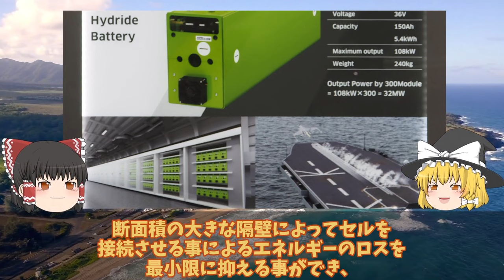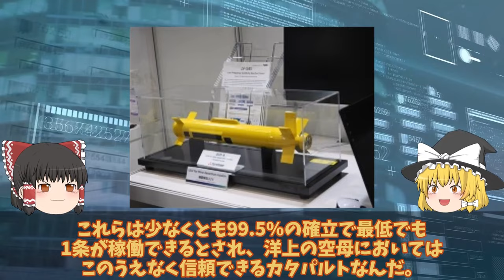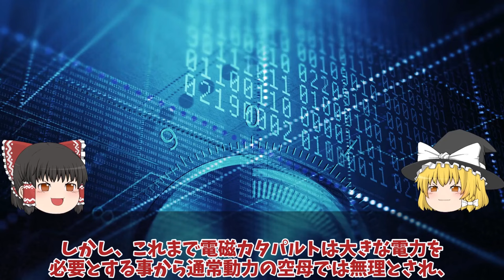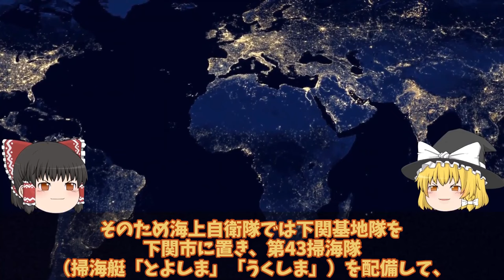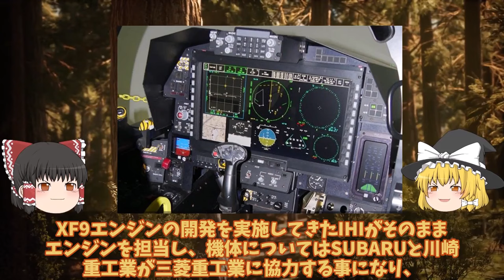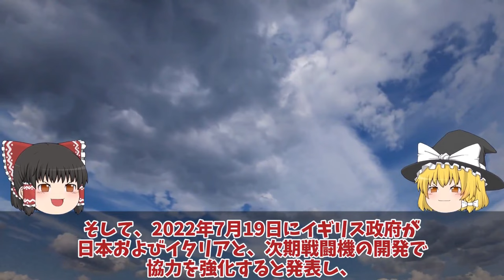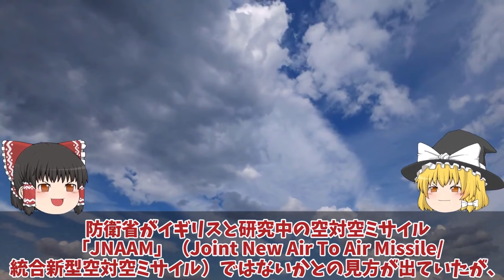【ゆっくり解説・軍事News】自衛隊最強スペシャル 川崎重工ついに電磁カタパルト革命ギガセル変える空母護衛艦大和!電磁式カタパルト搭載で空母建造計画【スペシャル・特集】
自衛隊最強スペシャル 川崎重工ついに電磁カタパルト革命ギガセル変える空母護衛艦大和!電磁式カタパルト搭載で空母建造計画【スペシャル・特集】

1川崎重工ついに電磁カタパルト革命ギガセル変える空母護衛艦大和!電磁式カタパルト搭載で空母建造計画浮上か？

2海自巨大護衛艦ひゅうが関門海峡を突破で海の難所制覇か！海上の巨人ひゅうが関門海峡を悠々と通過海自訓練が話題に？

3防衛省ついに本気でF3戦闘機開発加速2024年度914億円予算投下桁外れか！AI無人機開発加速次期戦闘機開発の全貌？